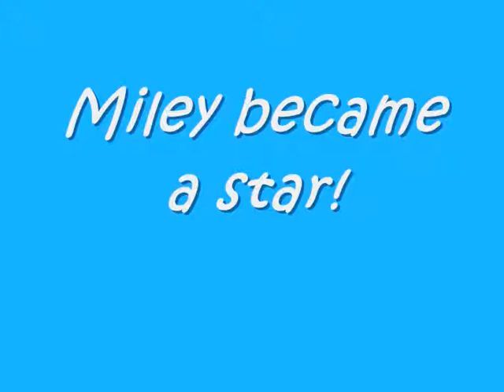Meet Miley Cyrus!!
lovely slide!!